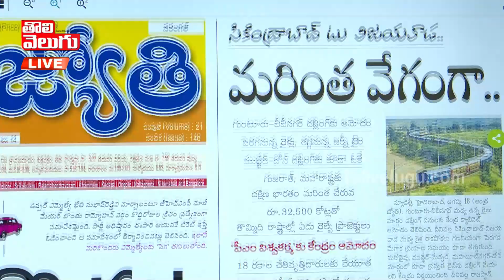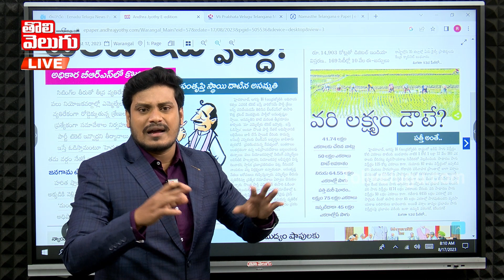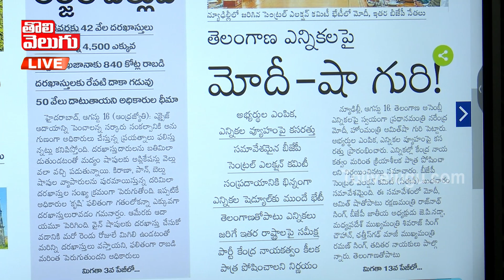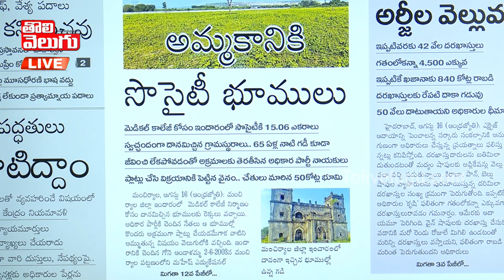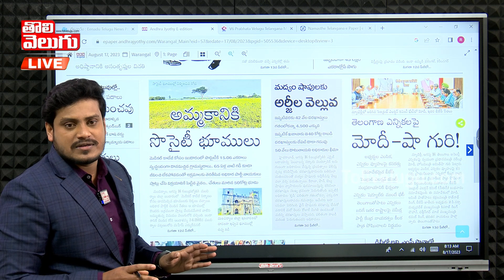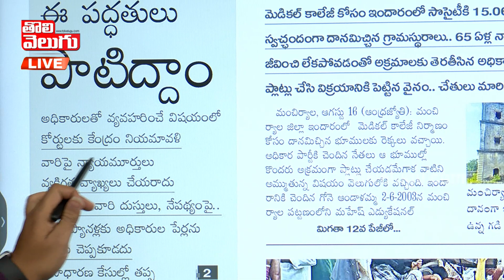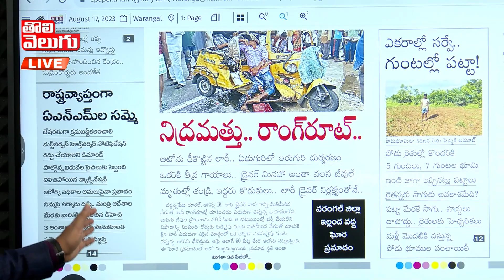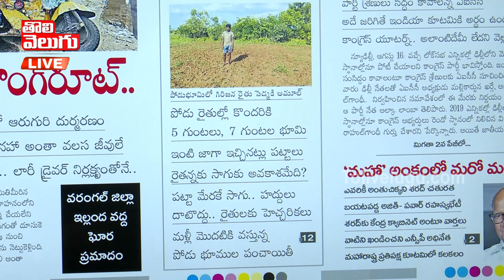తెలంగాణ ఎన్నికల పైమోడీ , అమిత్ షా గురి :Modi Amit Shah Target On Telangana Elections | Tolivelugu TV